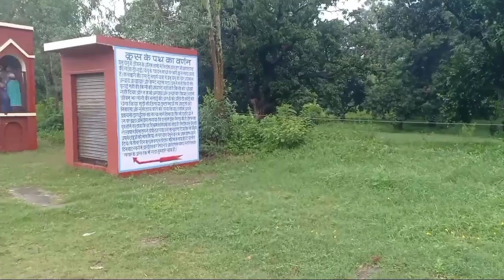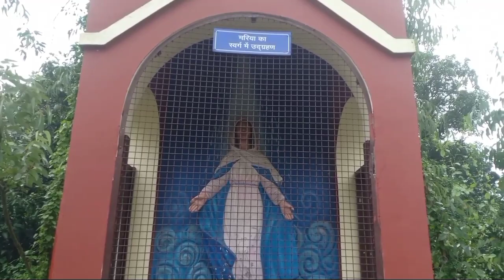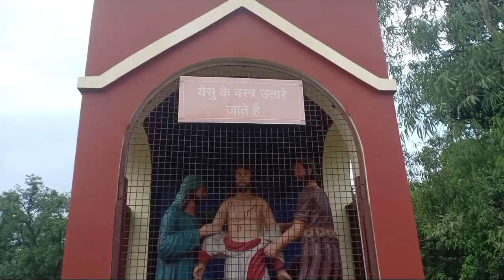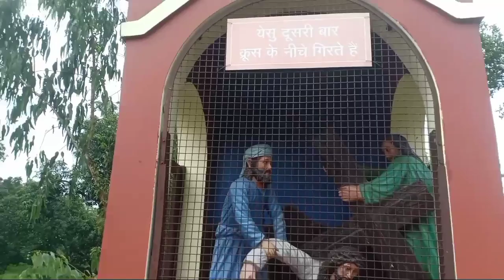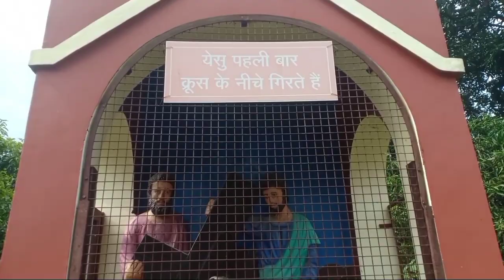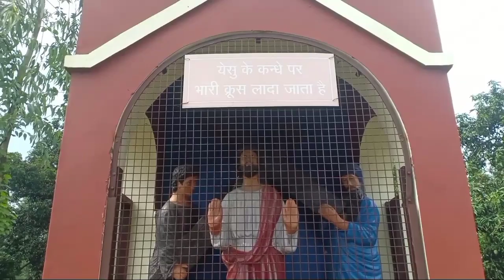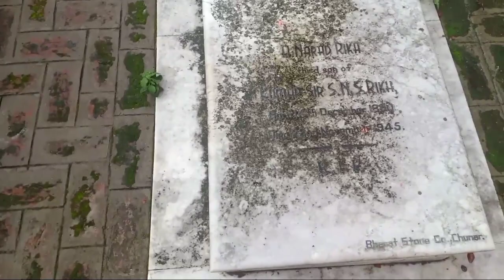Raja Ka Tajpur || Tajpur Ka Girjaghar || ML Abdul Qadeer Official